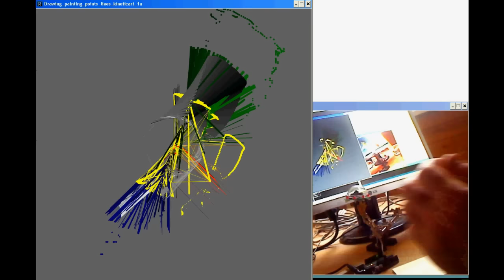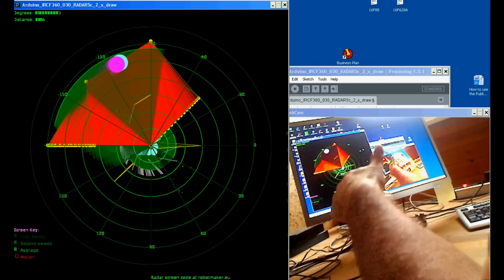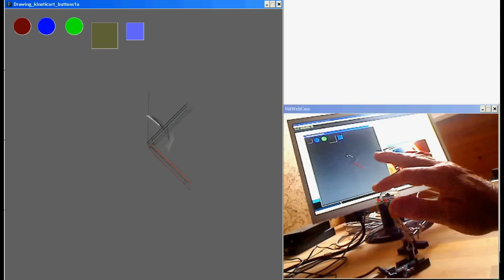3D - 360 Degree sensor - Kinetic Art Demo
This is a demo of ROBOTmaker's 3D-360 degree intelligent HID sensor module and the interfacing to Arduino and Processing Sketches.

The demo uses the sensor to generate  interesting Kinetic Art graphics

The work is carried out as part of our Sensorium Project. All sketches are open source and can be reused and re-edited under The Creative Commons copyright licenses.

We invite everyone interested to join us creating interesting 3D Arduino, processing.org sketches.

We need a lot of support support with the 3D advanced maths to interpret the sensor reading and translating these to 3D graphics using TUIO multi-touch protocol.